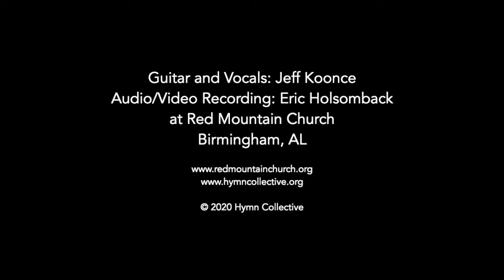Lift Up Your Heads, Ye Mighty Gates - Hymn Collective at Red Mountain Church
LIFT UP YOUR HEADS, YE MIGHTY GATES
Words: Georg Weissel, 1642; trans. Catherine Winkworth, 1855

Recorded at Red Mountain Church, Birmingham, AL
Jeff Koonce, guitar and vocals
Eric Holsomback, recording

Lyrics:
behold the King of glory waits!
The King of kings is drawing near;
the Savior of the world is here.

(Chorus)
Redeemer, come, with us abide;
our hearts to thee we open wide;
let us thy inner presence feel;
thy grace and love in us reveal.

Fling wide the portals of your heart;
make it a temple, set apart
from earthly use for heaven's employ,
adorned with prayer and love and joy.    (Chorus)

So shall your Sovereign enter in
And new and nobler life begin.
The end of all our woe He brings;
Therefore rejoice and gladly sing:    (Chorus)

Thy Holy Spirit lead us on
until our glorious goal is won;
eternal praise, eternal fame
be offered, Savior, to thy Name!    (Chorus)